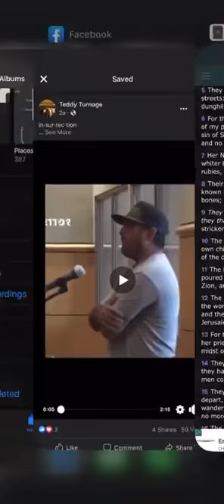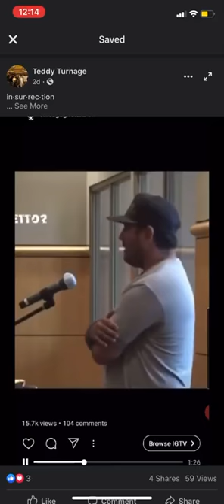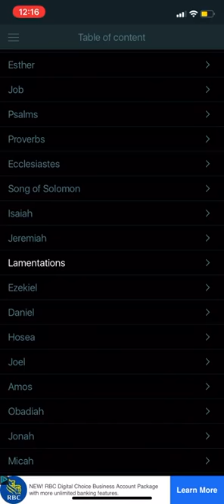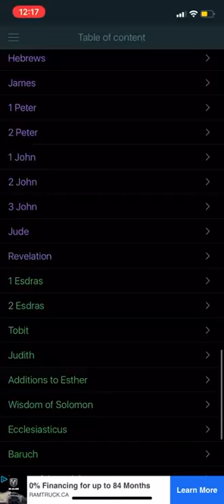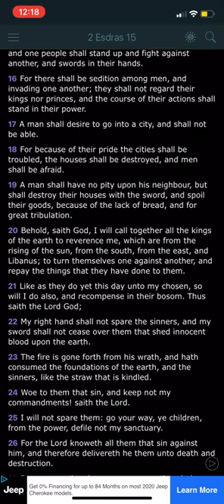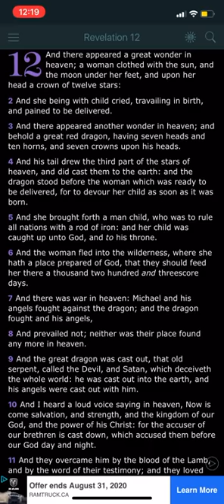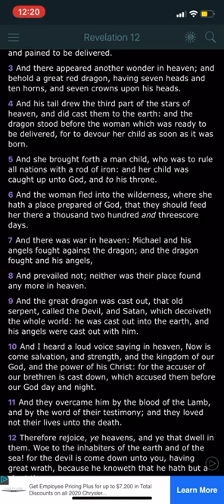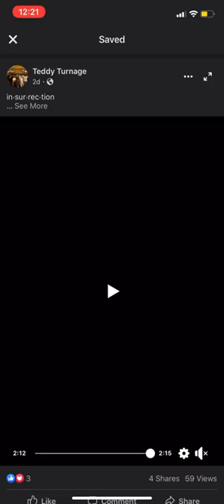A Veterans Warning To America(GMSWinniStreetPreacher)